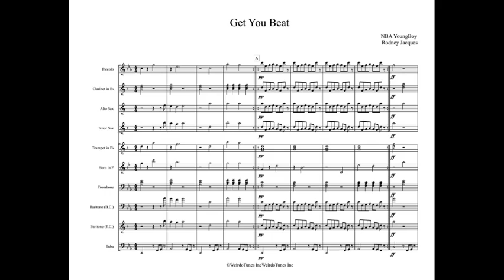Get You Beat Full Display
WeirdoTunes Inc.